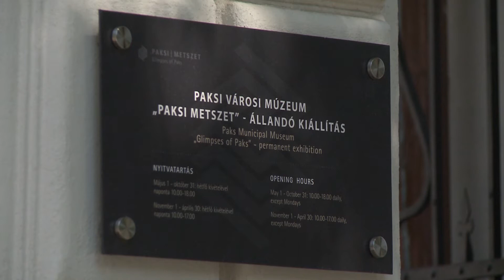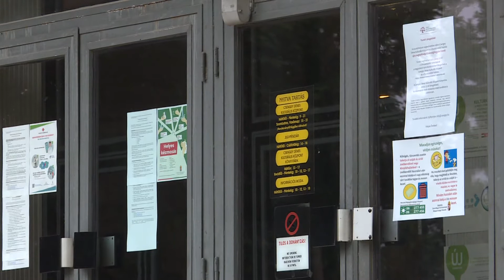Újra megnyithatnak a város kulturális intézményei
Újra megnyitnak az önkormányzat fenntartása alá tartozó kulturális intézmények. Mától, május 5-től a pandémia előtt megszokott nyitvatartási idővel várja a látogatókat a városi múzeum és a Pákolitz István Városi Könyvtár. Az intézmények védettségi igazolvánnyal látogathatók, éppúgy, mint a Csengey kulturális központ, amely május 17-től várja a nagyközönséget. A kulturális központ tömbbelső koncerteket is tervez.